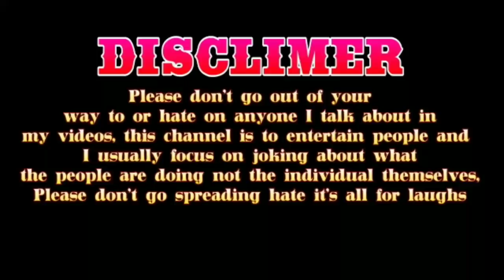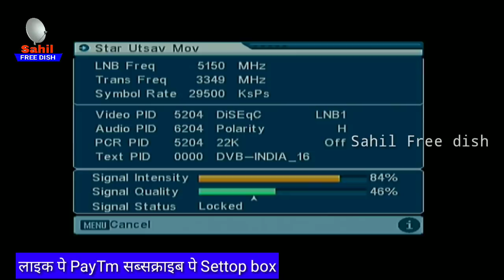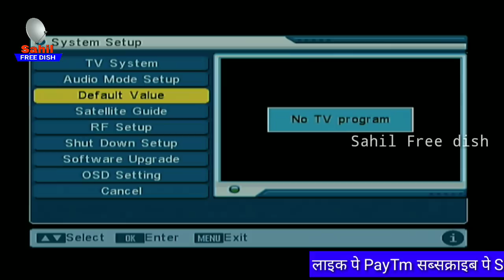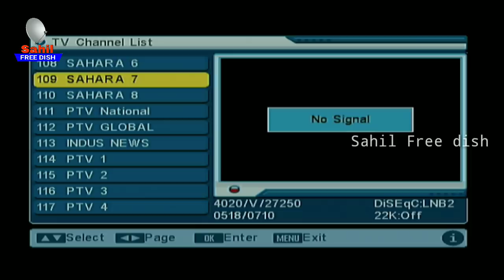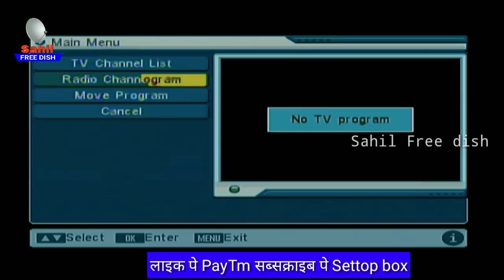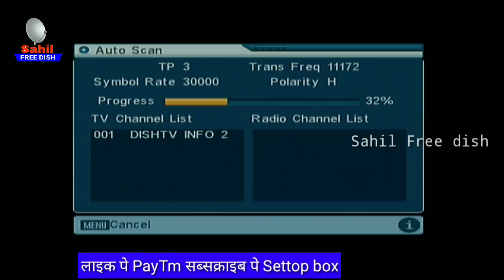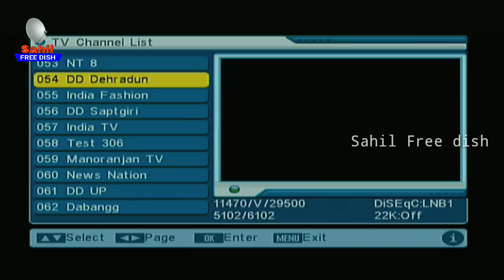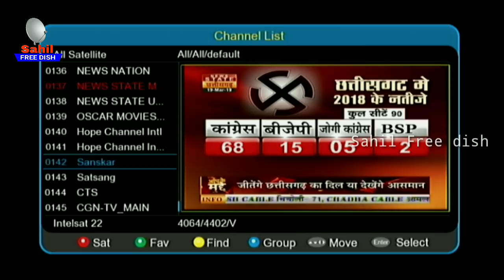Breaking News ! latest channel list update dd free dish satellite auto/manual scan mpeg2/4 secret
DD Free dish Pe Ab Dubara Bahut Channel Free Dekh Sakte Hai..

Today I have brought the latest information about DD Free Dish 2024, where the method of adding new channel settings and information about freedish new satellites has been explained in this video, in which how to add new program in mpg2 setup box of DD Free Dish. We will add a new channel, the method for this has also been explained.